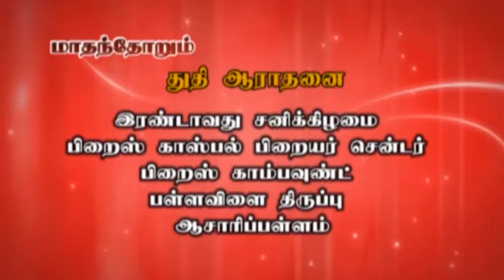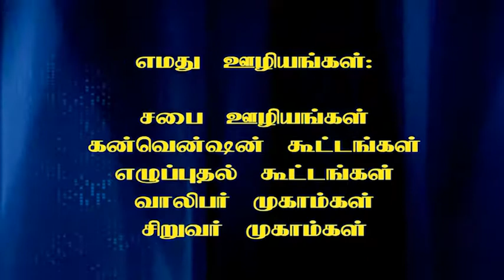Pr Selvin singh (Yesuvodu irukum Neram) Heart Touching Message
Pr.Selvin singh 81